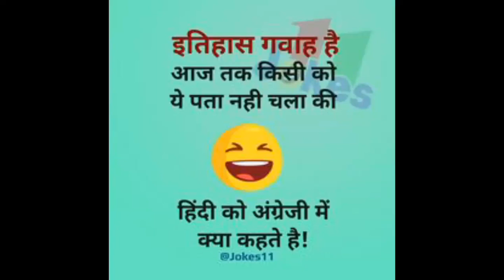MajedarJokes ll hasi rok kar dikhao to jane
Hello baccha party kaise ho comments karke batana video kaisa laga